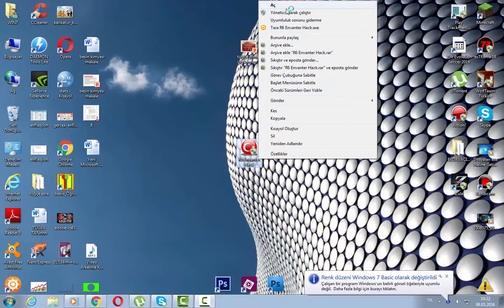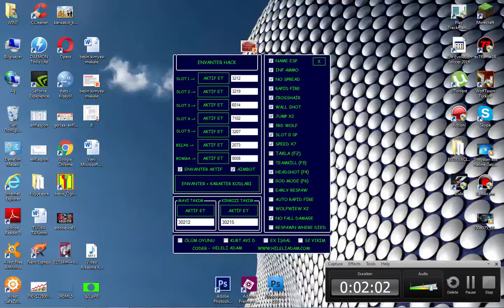Wolfteam R6 Hack | Base Tarama | Takla Hack | 05.05.2016 | Hileli Adam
hile hileli adama aittir...
5 veya 10 beğeni gelirse linki koycam...